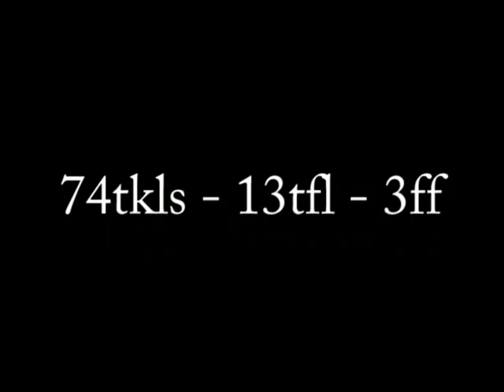RMU #51 2010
All I know is that Ill be one tough act to follow.